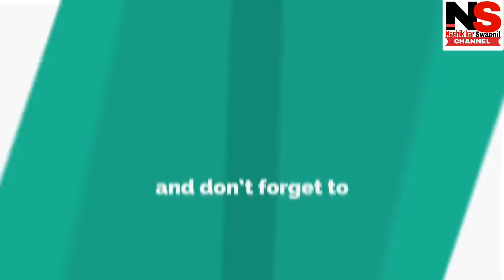शंभुराजेंना का दिले आपलाच मंत्री अनाजी पंत दत्तोला हत्तीच्या पायाखाली II Sambhaji Murdered Annaji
TITLE- शंभुराजेंना का दिले आपलाच मंत्री अनाजी पंत दत्तोला हत्तीच्या पायाखाली II Shambhu Raje Brutally Murdered Annaji Pant

TOPIC COVERED HERE-
शंभुराजेंना का दिले आपलाच मंत्री अनाजी पंत दत्तोला हत्तीच्या पायाखाली II Shambhu Raje Brutally Murdered Annaji Pant

🔥🔥Get Best For YouTube Videos Boya M1 Mic By This

ना है कोई काॕपीराईट स्ट्राईक

ना है कोई काॕपीराईट का क्लेम

सब कुछ है साफ सुथरा

फिर भी जाने क्यों नही हो रहा माॕनेटाईझेशन कमाॕन"